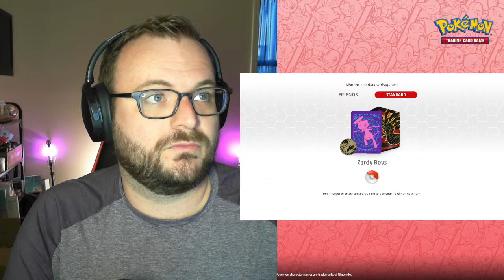Intense Pokemon TCG Live Match - Charizard EX vs Banette EX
A match from the limitlesstcg.com tournament I played on August 30, 2023.